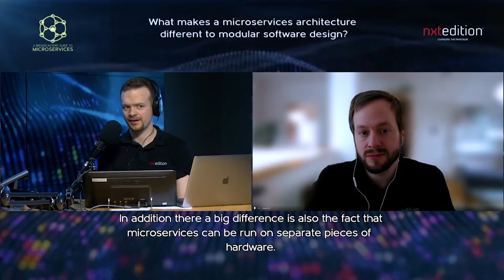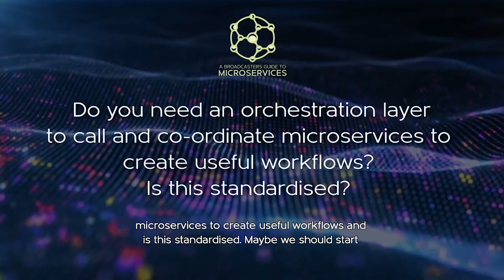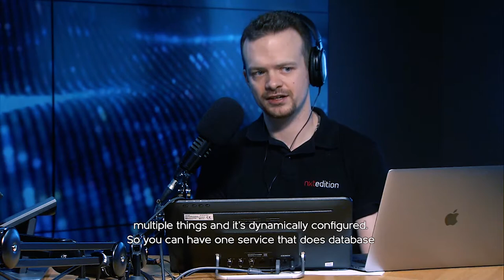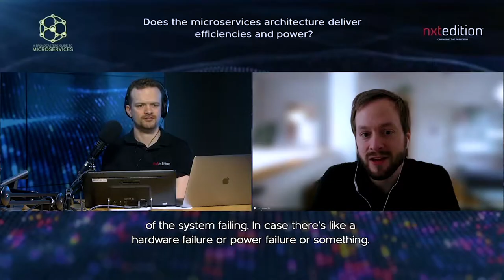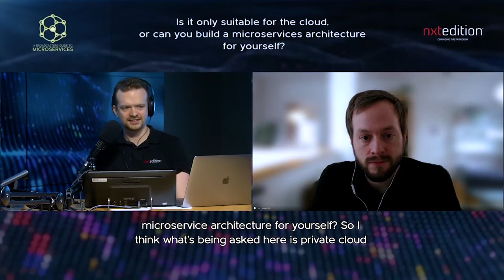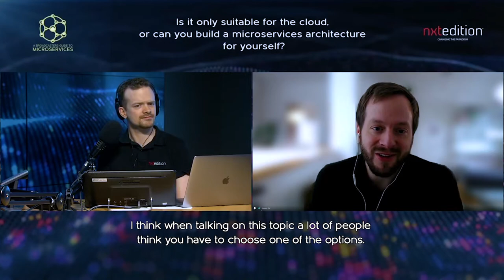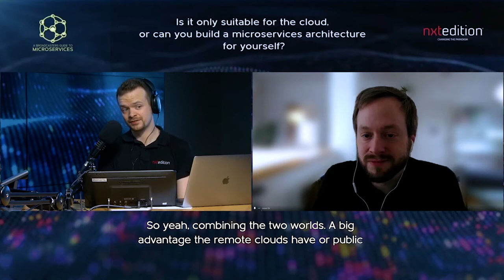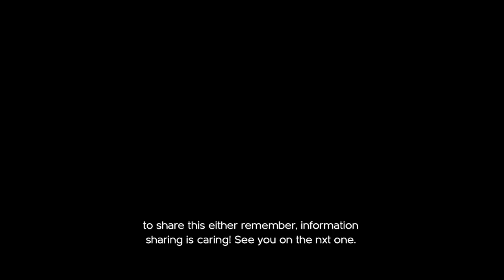Microservices - The Ultimate Broadcasters Guide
Join our senior developers, Robert and Jesper, as they explain all things microservices within the broadcast scope.